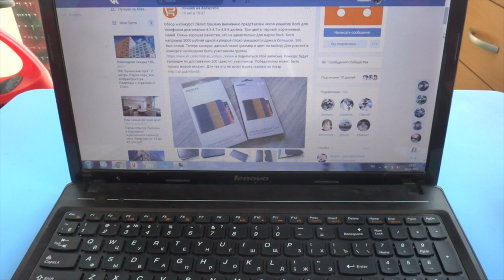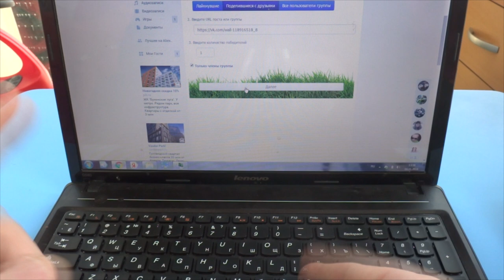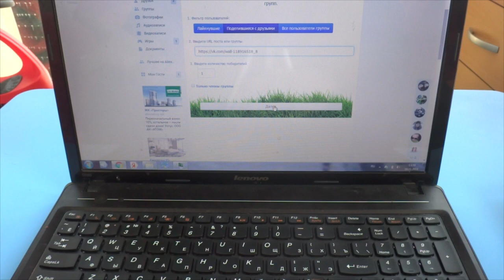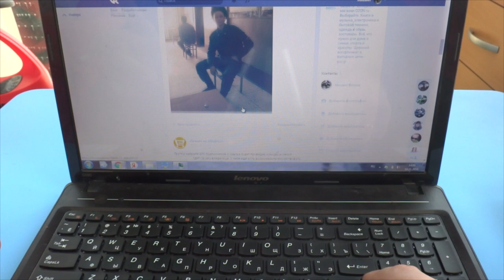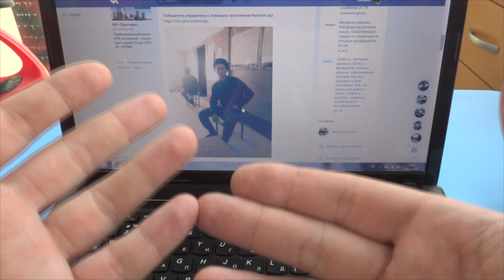Итоги конкурса 14.11.2016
Канал Картавый блогер это обзор товаров с самойпопулярной площадки
Канал картавый блогер содержит плейлисты:

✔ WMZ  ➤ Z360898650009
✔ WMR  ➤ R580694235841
Музыка из ролика:
➤ Gypsy Dance.